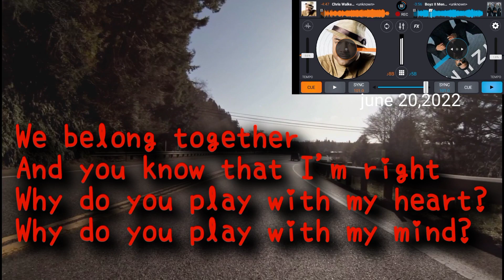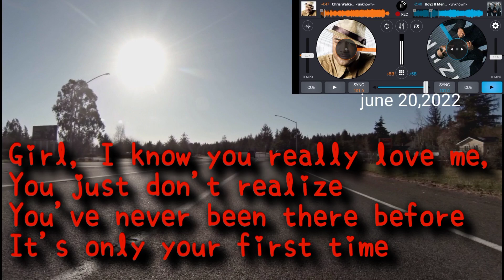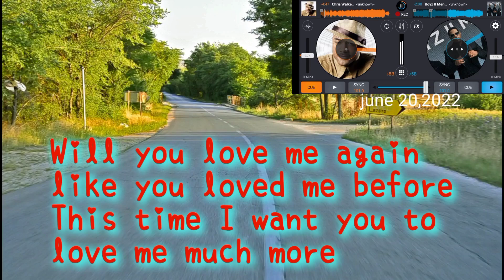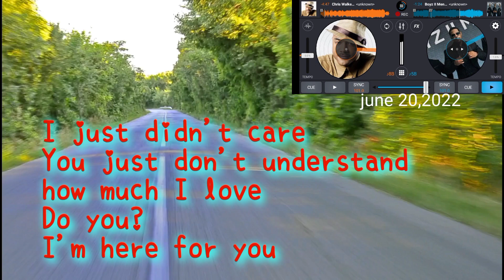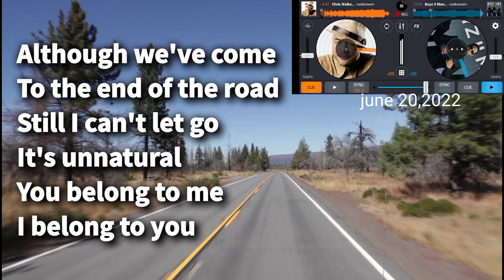End of the road by Boyz ll men | lyrics by ikaw lang nay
end of the road lyrics
end of the road lyrics by juice wrld
keep right on to the end of the road lyrics
gladys knight end of the road lyrics
end of the road lyrics mgk
when i come to the end of the road lyrics
love at the end of the road lyrics and chords
at the end of the road lyrics
atlus end of the road lyrics
although we go to the end of the road lyrics
albee al until the end of the road lyrics
what does the b in b road stand for
end of the road lyrics gladys knight mp3 download
dwight dissels end of the road lyrics
end of the road dave fenley lyrics
don't say no it's the end of the road lyrics
lyrics noga erez - end of the road (official video)
the dark end of the street lyrics español
ending of the road book explained
eddie vedder end of the road lyrics
end of the road lyrics youtube
end of the road lyrics spanish
end of the road lyrics me first gimme gimmes
end of the road lyrics home free
dark end of the street lyrics flying burrito brothers
gladys knight and the pips end of the road lyrics
end of the road lyrics how money became worthless
end of the road lyrics half marathon
end of the road lyrics how money became worthless summary
happyendless the end of the road lyrics
at the end of the road hymn lyrics
tom hambridge this end of the road lyrics
we have come to the end of the road lyrics
end of the road lyrics in spanish
end of the road lyrics infected mushroom
end of the road boyz ii lyrics
end of the road into the wild lyrics
i walked to the end of the road lyrics
when you think it's the end of the road lyrics
lyrics boyz_ii_men _-_ end_of_the_road(128k)
it's the end of the road lyrics
i'll make love to you end of the road lyrics
to the end of the road lyrics john mcdermott